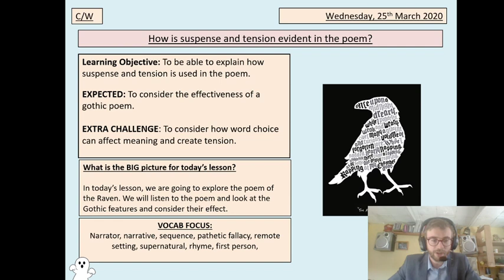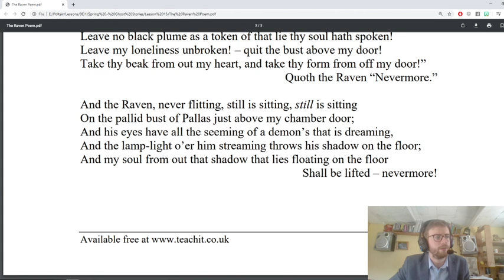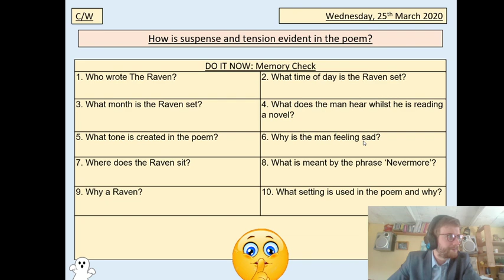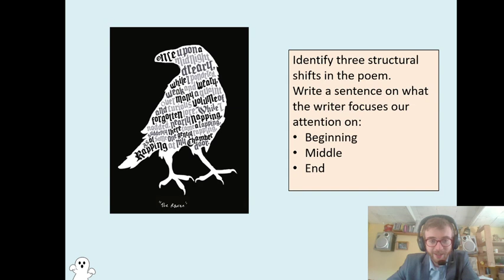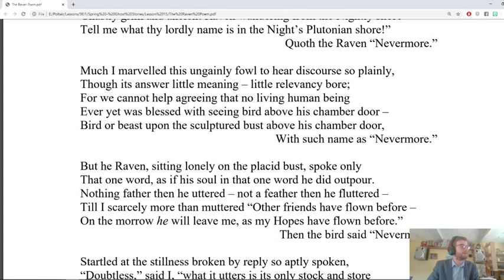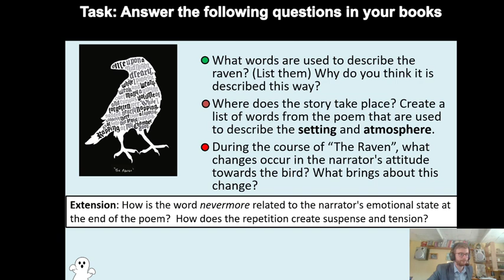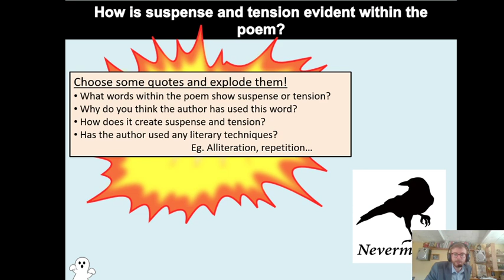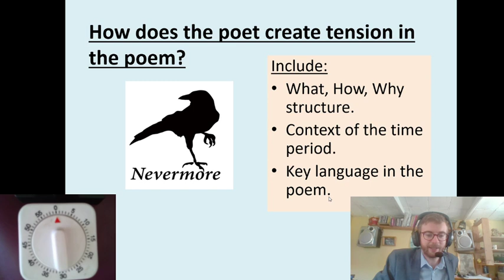The Raven. Block 3: 25/03/20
Afternoon Year 9! Hope you are ready for the time of your lives during this live lesson. You will need to have a pen and paper with you to complete this live lesson.